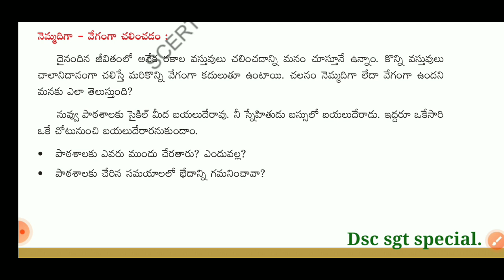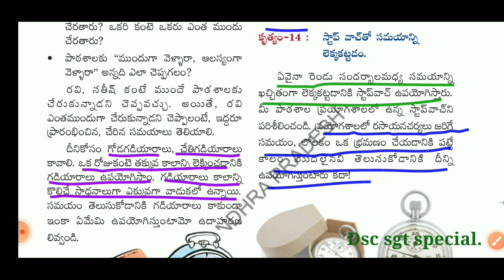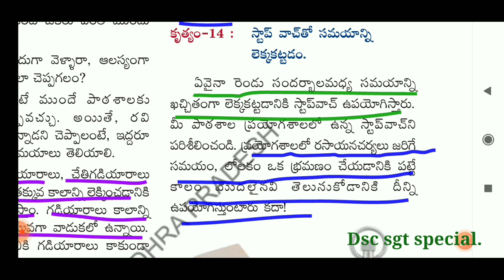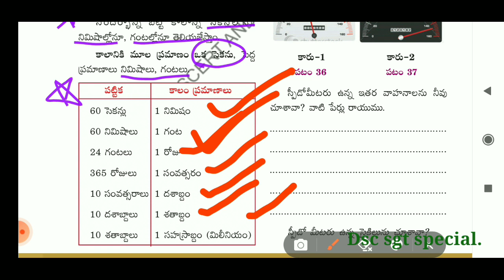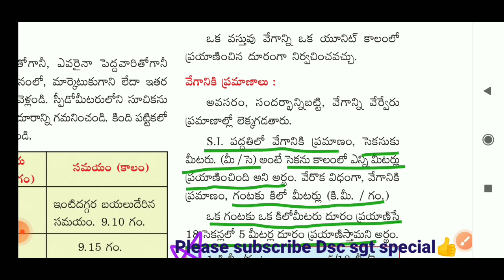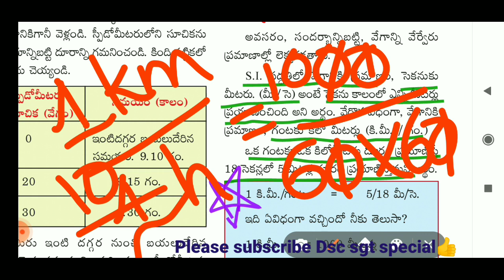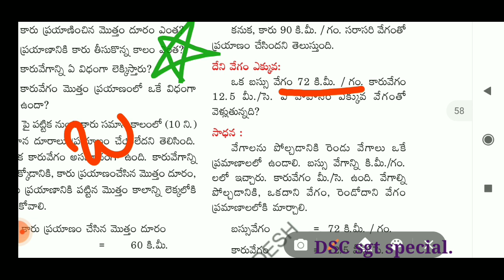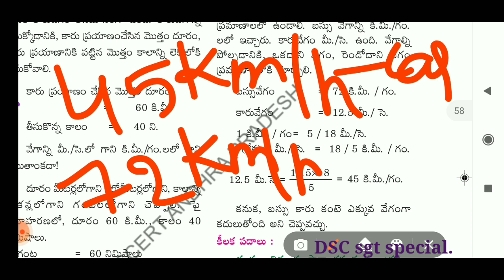7th.Class Science 4th lesson. చలనం-కాలం Explanation తెలుగులో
🏹👍💯 7th.Class Science Ap Syllabus
1st.lesson ఆహారంలోని అంశాలు Lesson Explanation. Click Below⬇ Link. 👇👇👇

5th lesson ఉష్ణోగ్రత-- ఉష్ణోం  EXPLANATION.

7.విద్యుత్ ప్రవాహం -ఫలితాలు Part-1 Explanation click here below Link 👇👇👇👇.

Videos lo something emaina mistakes vunte please tell me next repeat cheyanu.
 Dsc varikosam marinni videos 6th Class Science lesson explanation and Important bits chestunamu. alagane
English videos 3rd Class , 4th Class and 5th Class English Grammar and Vocabulary Explanation chestunanu. Dsc lo Job Ravali anukune varikosam special ga chestunam varikosam chala usefull ga vuntundhi.